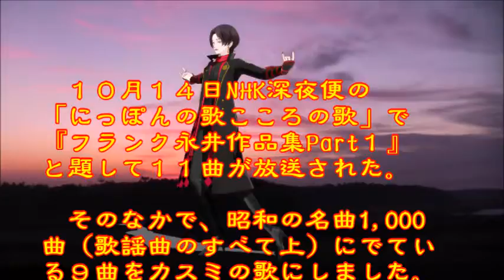♪『東京ナイトクラブ』日本の歌・心の歌 Japanese Songs old & new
日本の歌・心の歌　♪『東京ナイトクラブ』“Tokyo nightclub”
Words & Music作詞：佐伯孝夫　作曲：吉田　正
Song & Dance♪うた：カスミちゃん　ダンス：加州清光(N)

１０月１４日NHK深夜便の「にっぽんの歌こころの歌」で『フランク永井作品集Part１』と題して１１曲が放送された。そのなかで、昭和の名曲1,000曲（歌謡曲のすべて上）にでている９曲をカスミの歌にしました。♪『東京ナイトクラブ』は、１０曲目に放送されたものです。